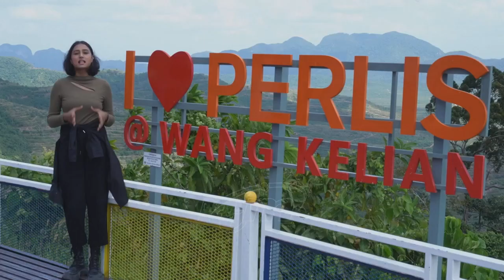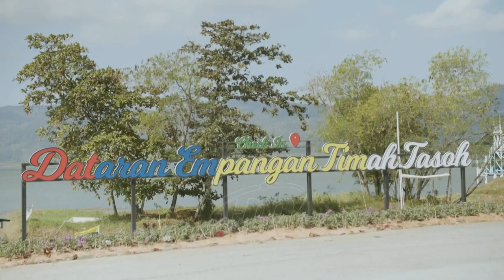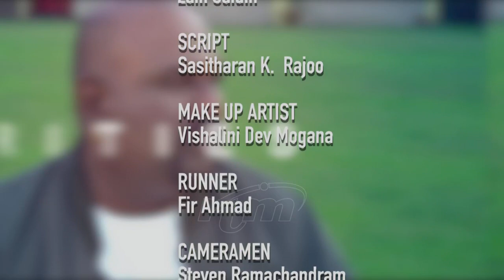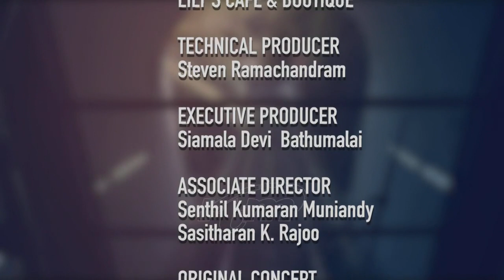Malaysia On Rail Episod 8